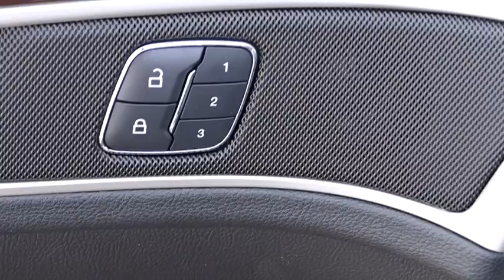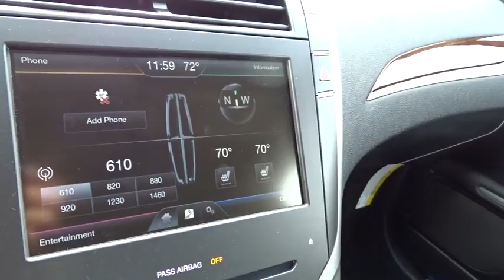2016 LINCOLN MKZ Lancaster, Delaware, Columbus, Powell, Dublin Z16168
2016 LINCOLN MKZ
2016 LINCOLN MKZ 4DR SDN HYBRID FWD - Stock#: Z16168 - VIN#: 3LN6L2LU3GR617670

2445 Billingsley Rd.